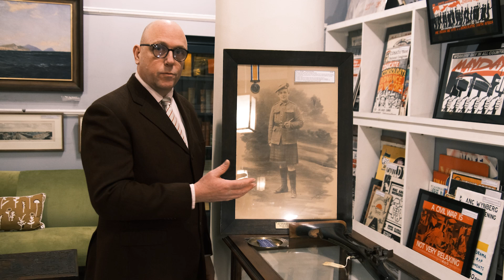This is a great example of Gauteng and Transvaal history from the World War I period.